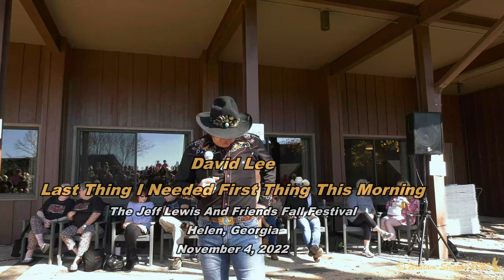David Lee - "Last Thing I Needed First Thing This Morning"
David Lee performing "Last Thing I Needed First Thing This Morning" at the "Afternoon Show" during the Jeff Lewis And Friends Fall Festival, Unicoi Lodge and Resort, Helen, GA - Friday November 4, 2022